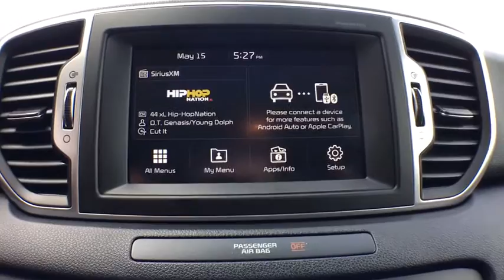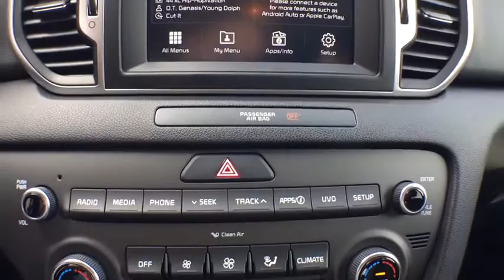2018 Kia Sportage Kalamazoo, Plainwell, Grand Rapids, Paw Paw, Vicksburg, MI 22998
Clear White New 2018 Kia Sportage available in Kalamazoo, Michigan at Seelye Kia Kalamazoo. Servicing the Plainwell, Grand Rapids, Paw Paw, Vicksburg, MI.

Seelye Kia Kalamazoo
4102 Stadium Dr

2018 Kia Sportage LX AWD. **We take our internet business very seriously. So we strive to maintain 100% pricing and inventory accuracy. Errors do occur however so please phone or email first to confirm vehicle availability and price. Price excludes tax, title, license, and doc fees; but does include the following rebates, in lieu of any special financing: $2,000 - KIA Customer Cash. Exp. 05/31/2018, $750 - Summer Bonus Cash. Exp. 05/31/2018